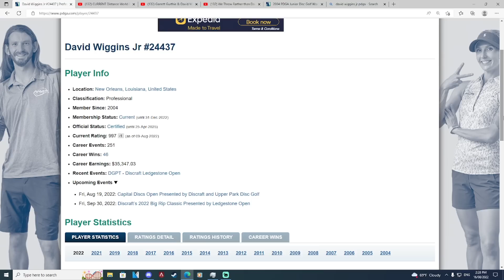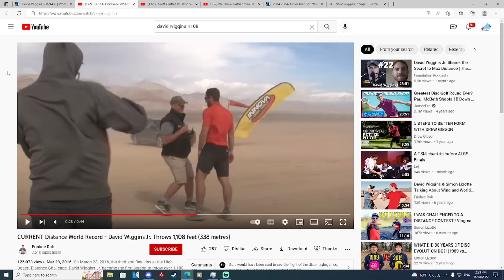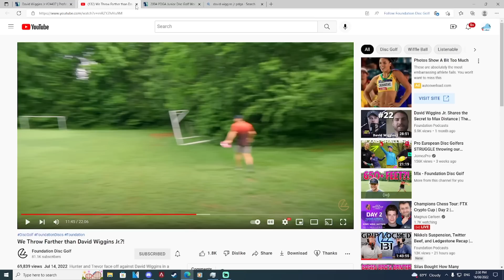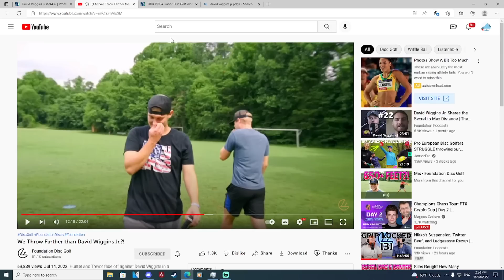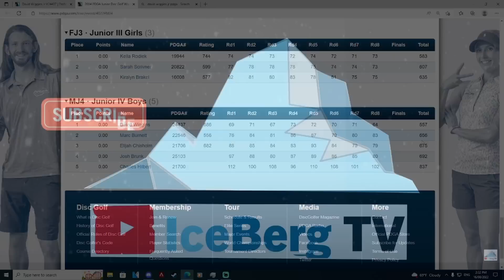David Wiggins Jr Once Won By 100 Strokes And Then Threw 1108 Feet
Get Lems Shoes Here Today!